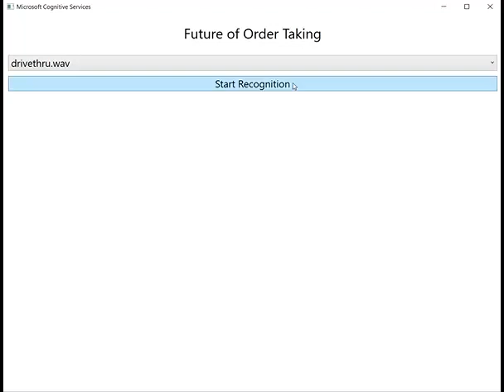맥도날드의 디지털 트랜스포메이션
맥도날드의 음성인식 POS - 코타나 음성인식, Azure 머신러닝